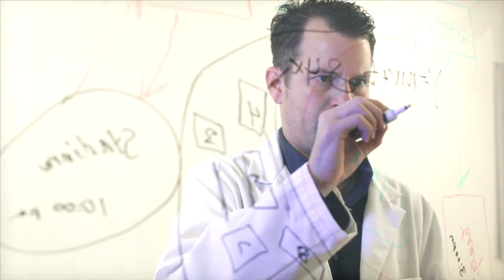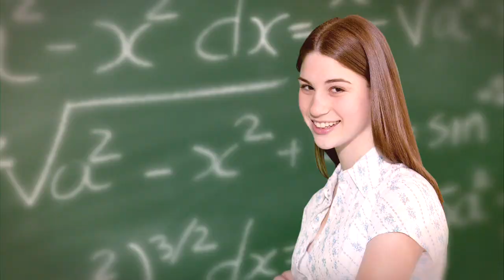Geometry: An Interactive Journey to Mastery | Official Trailer | The Great Courses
Like other math fields, geometry teaches us how to think and leads us to uncover new truths based on established ideas and facts. Build an understanding of geometry from the ground up.